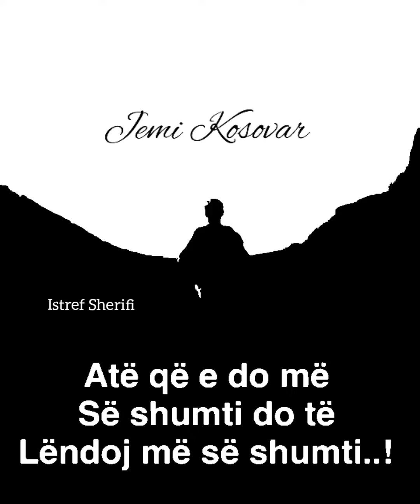I Varfëri nuk ka Shok😥